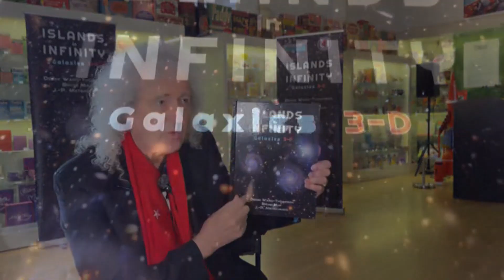Brian May on his new book on Space (UK/Global) 13/Nov/2025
Interview with man who just doesn't play a guitar but has science and environmental credentials.